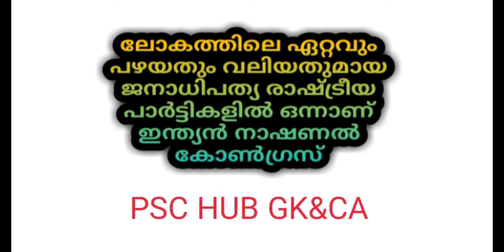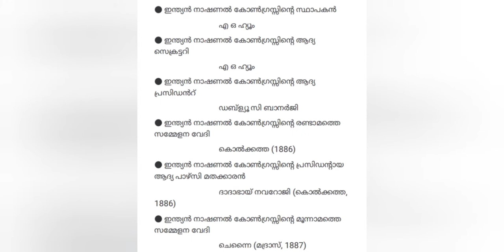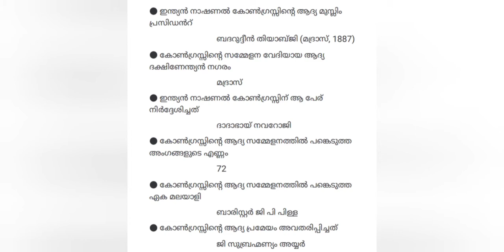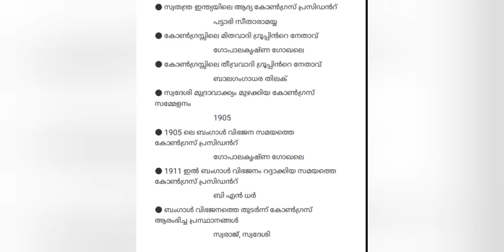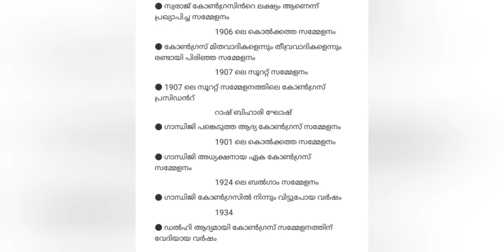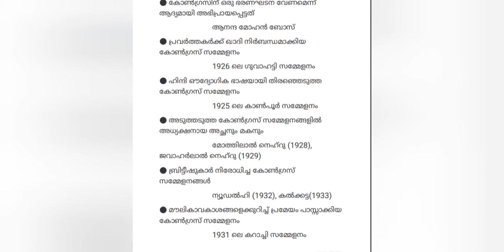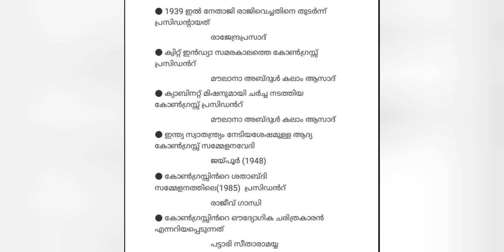INC KERALA PSC /LDC/2020/ VEO 2019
Complete
Repeated question
Ldc
Veo